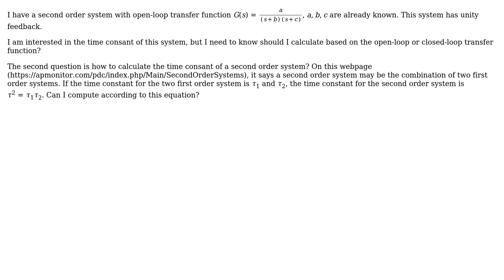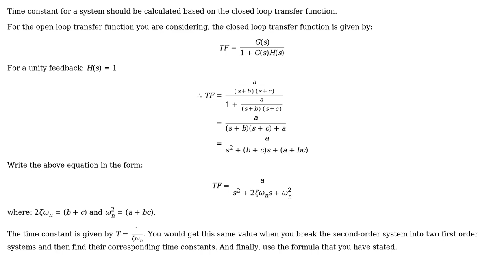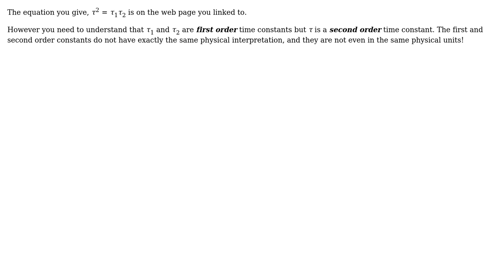Engineering: Time constant of second order system (2 Solutions!!)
Engineering: Time constant of second order system

With thanks & praise to God, and with thanks to the many people who have made this project possible! | Content (except music & images) licensed under CC BY-SA | Music | Images & others | With thanks to user G R Krishna Chand Avatar user Bloodmoon user alephzero and the Stack Exchange Network Trademarks are property of their respective owners. You are responsible for your own actions.